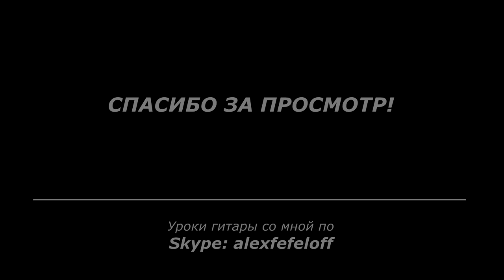"Мой друг" - на гитаре | Аранжировка для гитары | Александр Фефелов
"Мой друг" - песня Игоря Крутого и Игоря Николаева на гитаре в обработке Александра Фефелова.